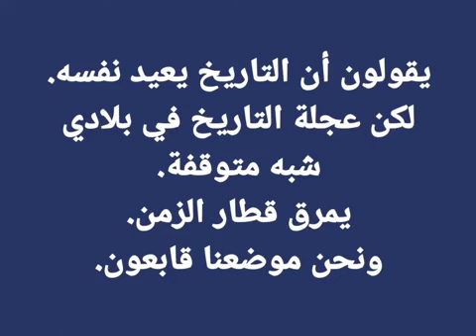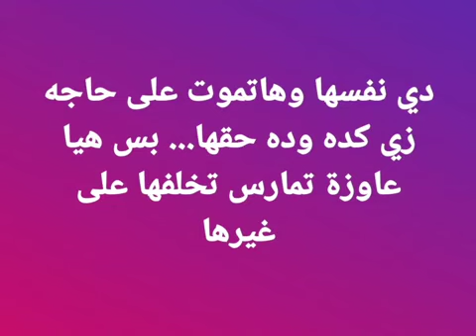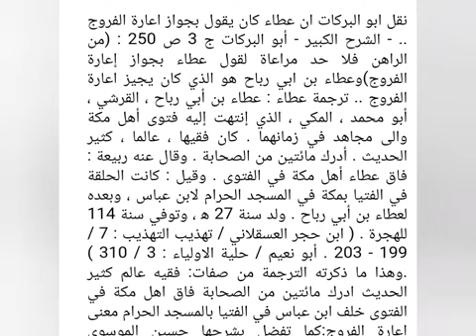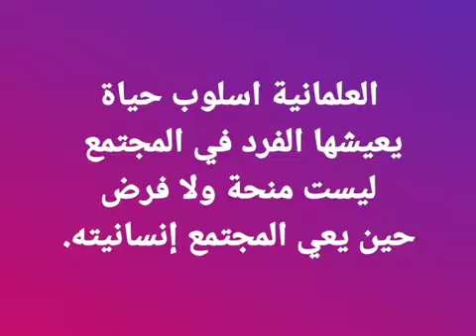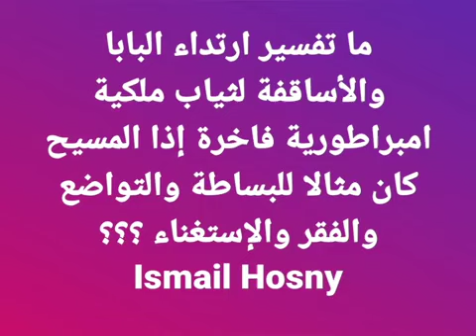المراه فى عيون القداسه 💥@shadymakram8053